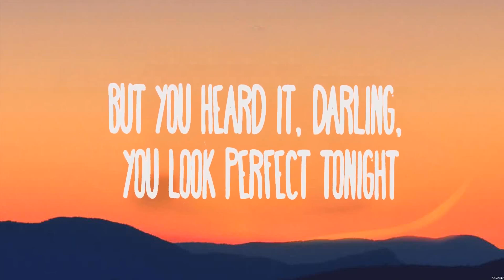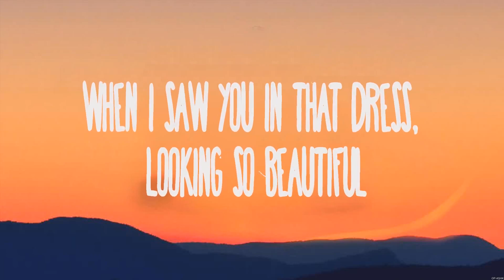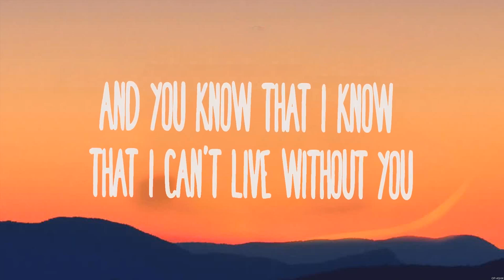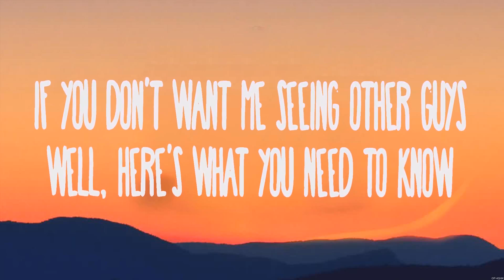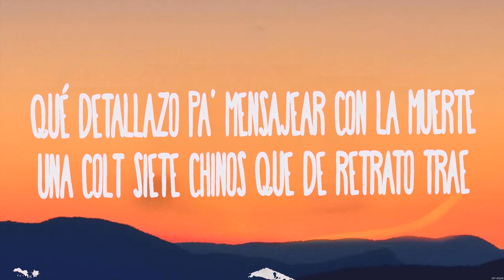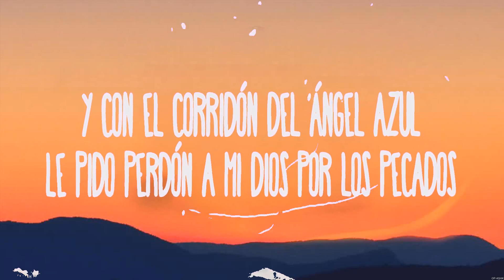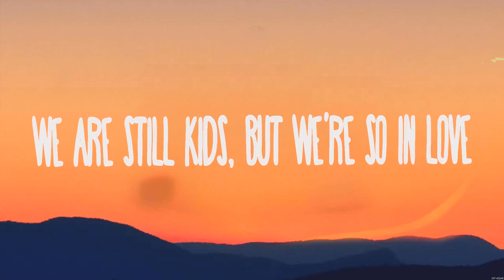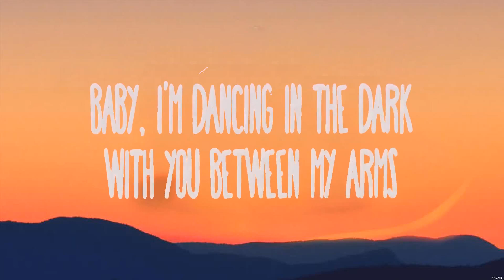Ed Sheeran - Perfect (Lyrics) The Kid LAROI, Justin Bieber, Meghan Trainor, Junior H x Peso Pluma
1. Ed Sheeran - Perfect
2. The Kid LAROI, Justin Bieber - STAY
3. Meghan Trainor - Title ｜ Then consider this an invitation to kiss my ass goodbye
4. Junior H x Peso Pluma - El Azul